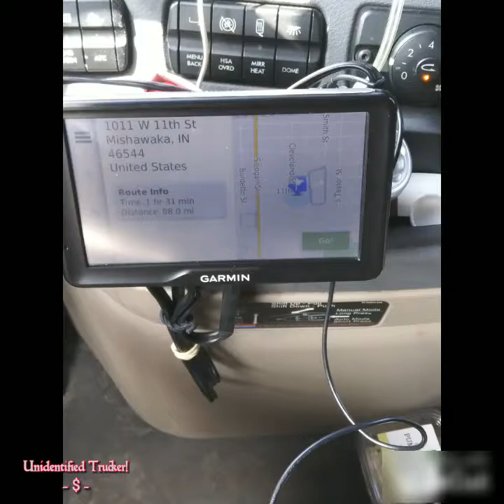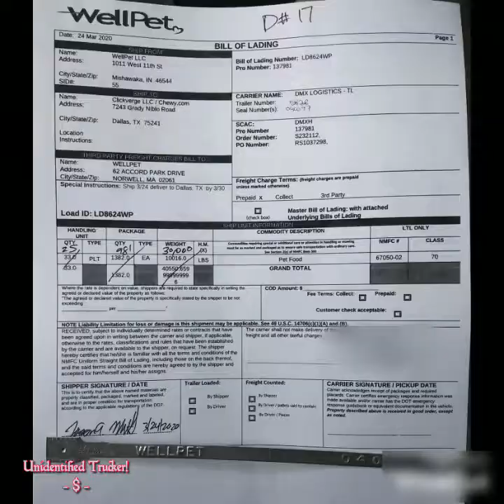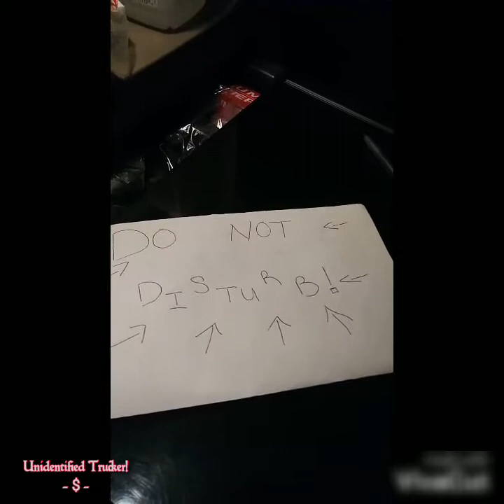Dallas Texas " Lizards! "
Wed 3-25-20
Thur 3-26-20

I was completely wrong on the age of the Dallas lizards. There about a 💯 yrs old. Becareful driver's, you never really know what someone intentions are.

Freshout the gate, freshout the truck!
See you on another 1!

U.T Merch.